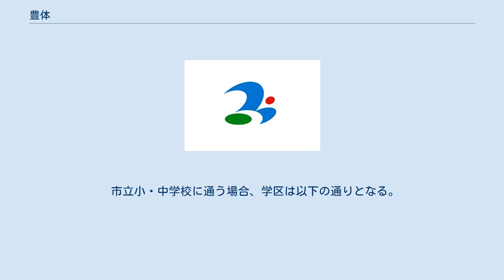豊体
つくばみらい市の町・字
日本 」 関東地方 」 茨城県 」 つくばみらい市 」 豊体 豊体（ぶたい）は、茨城県つくばみらい市にある地名。
 　 つくばみらい市の南部に位置する。
旧豊村の中心地域であった為、茨城県道46号野田牛久線の道沿いを中心に店舗や住宅が所在し、その周囲を農地が囲んでいる。
 住宅やつくばみらい市立豊小学校があり、地域内に茨城県道46号野田牛久線や茨城県道130号常総取手線が通る市内の交通の要所の一つである。
 東は福田・市野深、北は成瀬・新戸、西は青木・青古新田、南は長渡呂・長渡呂新田と接している。
 2017年（平成29年）8月1日現在の世帯数と人口は以下の通りである。
 豊体バイパス（つくばみらい市道・豊体横町下宿線）は、地域内を南北に縦断する約800mのバイパス道路である。
 以前、茨城県道46号野田牛久線と茨城県道130号常総取手線との交差点は、変則的な形状であったため、慢性的な渋滞が発生していた。
さらに歩道も整備されておらず、歩行者安全確保が長年の課題であった。
これらを抜本的に改善するために造られたのが当バイパスであり、2014年2月18日に開通した。
 当バイパスの開通により歩行者の安全が確保され渋滞も解消されている。
この区間を通過するのに開通前は約10分かかっていたが、開通後は約3分に短縮した。
 JR常磐線取手駅や市内の首都圏新都市鉄道つくばエクスプレスみらい平駅を結ぶ路線バス、つくばみらい市コミュニティバス｢みらい号｣が地域内を走っている。
 地域内には「伊奈中央」、「豊体」の2つの停留所がある。
 地域内には「豊小学校前」、「青古新田入口」の2つの停留所がある。